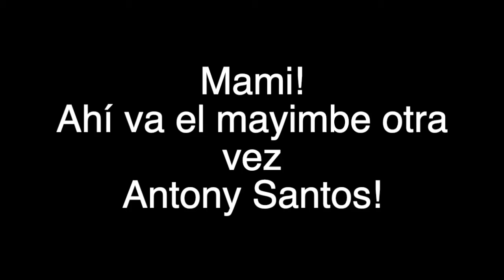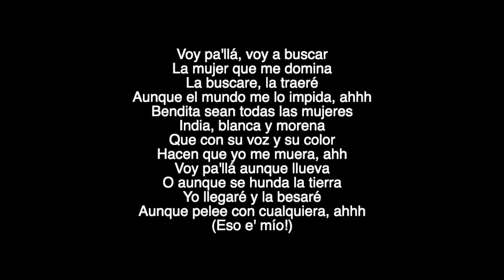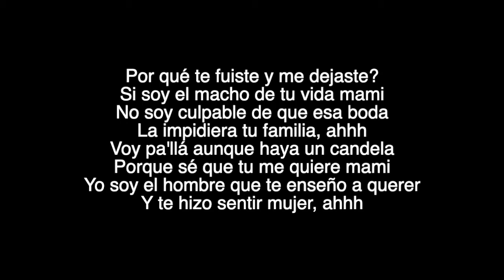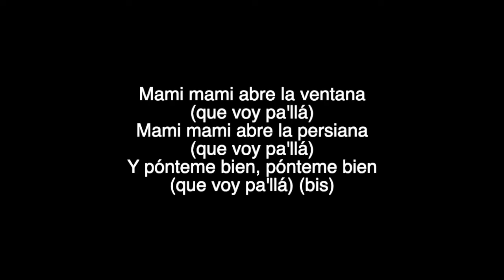Antony Santos - Voy Pa'lla Letra